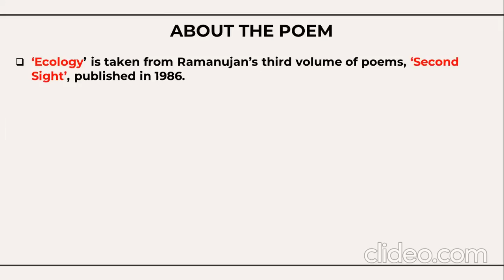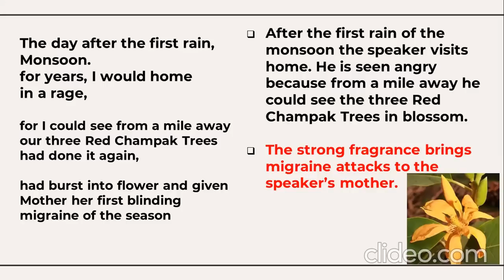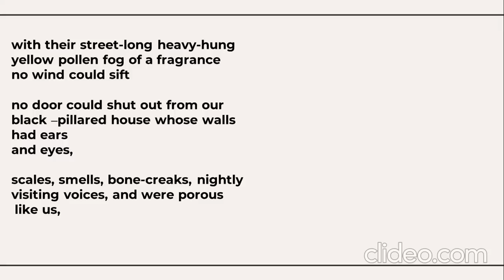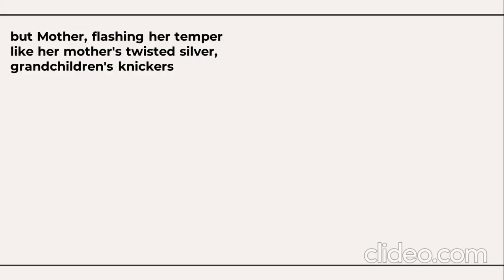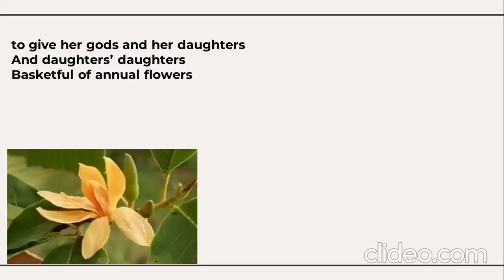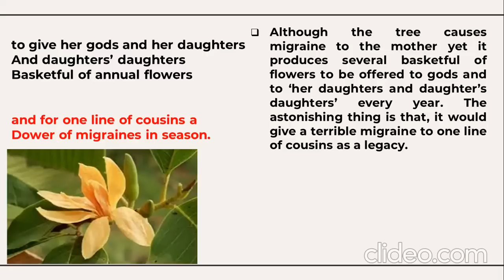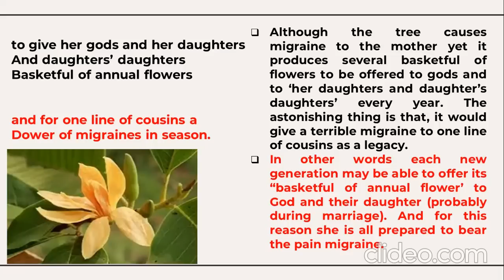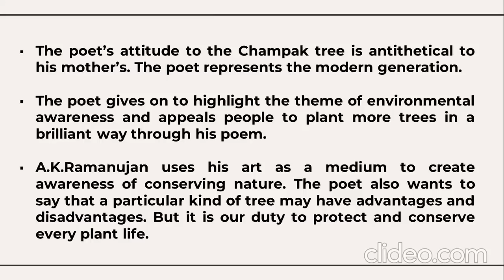Ecology Poem | A.K. Ramanujan | Line by Line Explanation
Ecology Poem | A.K. Ramanujan | Line by Explanation
BU/BNU-4th sem. B.Com/BBA-Generic English